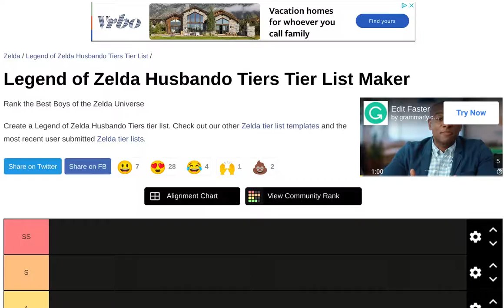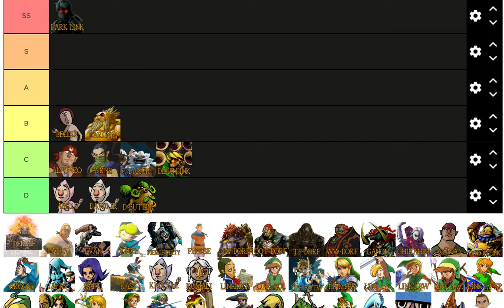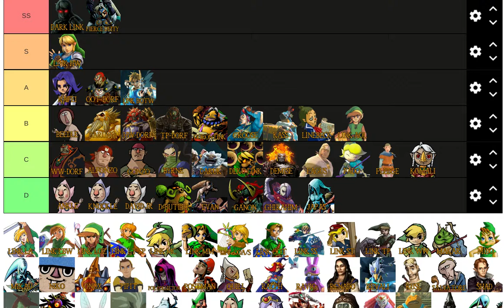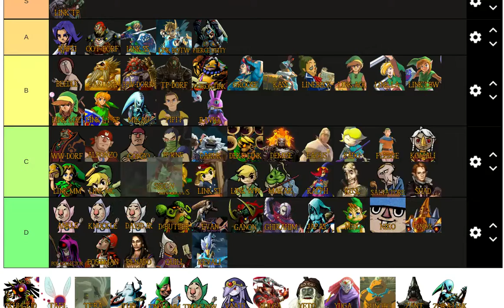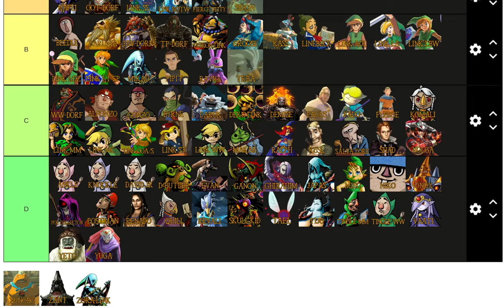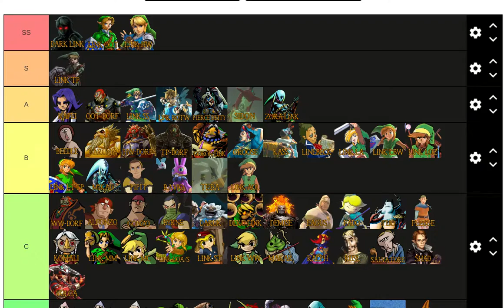Nami's Zelda Husbando tier list!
Hey guys! I got a new laptop so wanted to try screenrecording a video from it, so i just did this random video for fun and to test out how well it looks! Might redo this list one day cuz really was just going by how i feel XD Enjoy! And feel free to check out my carrd in my banner link on my channel page!